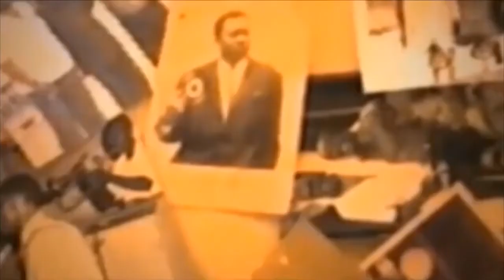SA BRULE ENTRE ILUNGA ET ROI DAVID BOYOKA NIVEAU ABIMISI BA SECRET YA BATU TS BALONGUA EPA FERRE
SA BRULE ENTRE ILUNGA ET ROI DAVID LIKAMBU YA TAILS BOYOKA
NIVEAU ABIMISI BA SECRET YA BATU TS BALONGUA EPA FERRE
ilunga alobi aza famille presidentiel somo boyoka vantar asali na plateau somo